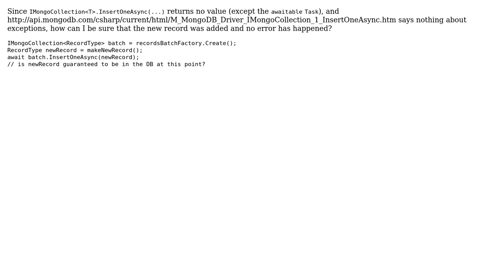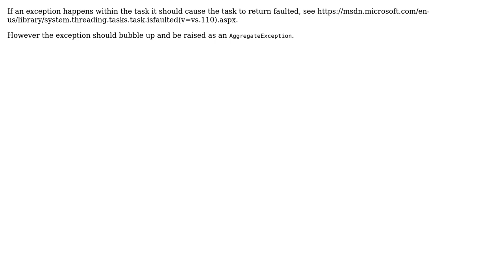How to catch errors if IMongoCollection‹T›.InsertOneAsync(...) returns no value nor throws any...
How to catch errors if IMongoCollection‹T›.InsertOneAsync(...) returns no value nor throws any exception (according to documentation)?

With thanks & praise to God, and with thanks to the many people who have made this project possible! You are responsible for your own actions.